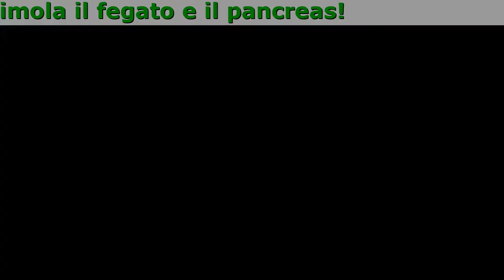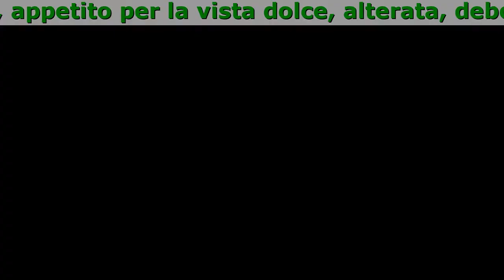Che Cose Diabexin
Diabexin opera in diverse direzioni:

- Rafforza le pareti dei vasi, aumentando la loro elasticità
- Allevia i sintomi del diabete: aumento della minzione, sete, fame, appetito per la vista dolce, alterata, debolezza, intorpidimento degli arti
- Aumenta la produzione di insulina
- Stimola il fegato e il pancreas
- Innesca la rigenerazione del tessuto danneggiato

Tutto questo è possibile grazie a tre sostanze attive principali - l'estratto di melone amaro, cannella, dragoncello.

- Estragon estratto - aumenta la suscettibilità dell'insulina al glucosio, previene anche lo sviluppo di complicanze del diabete mellito e diminuisce la glicemia.
- Estratto di melone amaro - diminuisce lo zucchero nel sangue e aumenta la sensibilità delle cellule all'insulina.
- Estratto di cannella - contiene polifenoli marroni che, come le cellule di insulina, stimolano l'assorbimento del glucosio da saponi scheletrici e altri tessuti del corpo. L'estratto riduce la glicemia.

Alla fine di corso l'amministrazione di gocce Diabexin il livello di zucchero del sangue è normalizzato, il fegato e il lavoro di pancreas sono restaurati, lo sviluppo ulteriore di diabete è prevenuto. Utilizzare Diabexin è facile. Prima di utilizzare, agitare una bottiglia, distribuire 25 gocce in un bicchiere d'acqua, mescolare e bere. Io consiglio di prendere il prodotto due volte al giorno prima di mangiare, allo stesso tempo, senza saltare. È così che ottiene i migliori risultati in breve tempo. Il corso dura 30 giorni o più, a seconda del grado della malattia.

Commenti:

Vincenzo Martire
Sono a rischio, mia madre ha il diabete. Ho deciso di prendere un corso profilattico. Non ho avuto un effetto collaterale. Diabexin sentito meglio dopo un mese. Prima cosa che ho notato: ho perso peso. Non molto, ma il corpo è più leggero. Niente più dipendenza da cibo e zucchero. Consiglio le gocce in realtà funzionano

Francesco Molli
Tutti i sintomi sono spariti, non posso crederci. Fino a tre anni fa, ho cercato di convivere con la malattia. È un buon prodotto, consiglio!

Lucia Pugliese
Non credevo che le gocce di diabete mellito senza componenti chimici potessero aiutare. Ma mio marito ha insistito per provare, alla fine, non sarebbe stato peggio. Mi ci sono volute due settimane per sentire il primo cambiamento. Prima il potere di mangiare di notte era andato, poi ho perso i primi chili. Non ho ancora finito Diabexin, ma recentemente ho donato il sangue, e lo zucchero è normale!